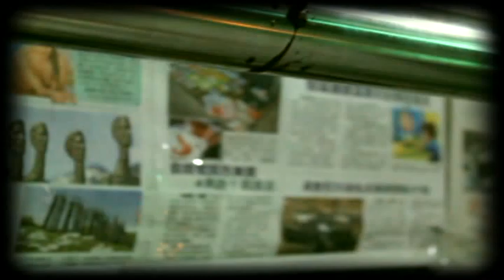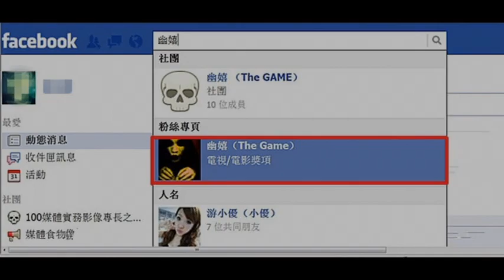幽嬉 The Game 第五集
麗娜死後，Chris還覺得時他自己想不開與他無關。洪偉受眾人慫恿，膽小的他被小煜鼓勵趕快先離開密室，不然他快要被自己疑神疑鬼逼瘋了。洪偉順著說了鬼故事